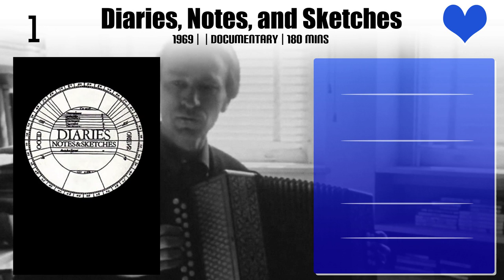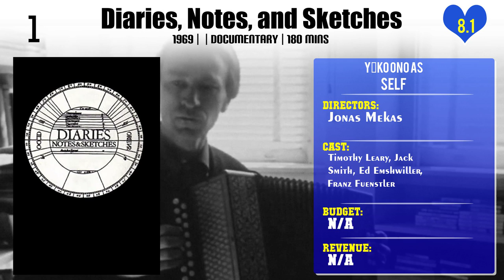Yōko Ono Top 10 Movies of Yōko Ono| Best 10 Movies of Yōko Ono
Top 10 Movies of Yōko Ono

Find the list of top 10 and best movies by Yōko Ono
The Rolling Stones Rock and Roll Circus
Let It Be
John & Yoko: Above Us Only Sky
Annie Leibovitz: Life Through a Lens
Who Is Harry Nilsson (And Why Is Everybody Talkin' About Him?)
Gimme Some Truth: The Making of John Lennon's 'Imagine' Album
George Harrison: Living in the Material World
He Stands in a Desert Counting the Seconds of His Life
Chelsea Girls with Andy Warhol
Diaries, Notes, and Sketches

Pl. Comment down your favorite movie of Yōko Ono